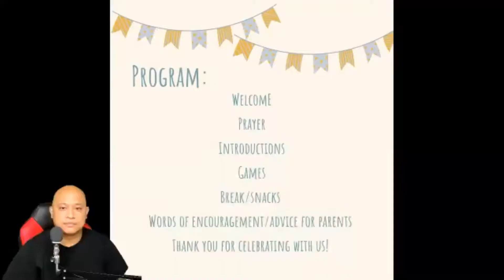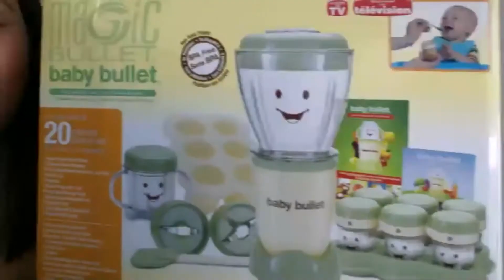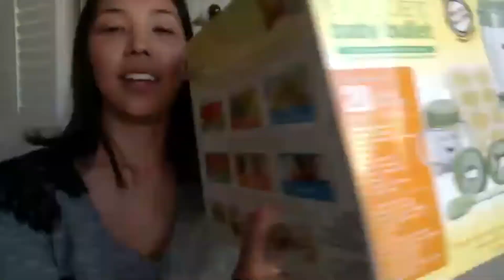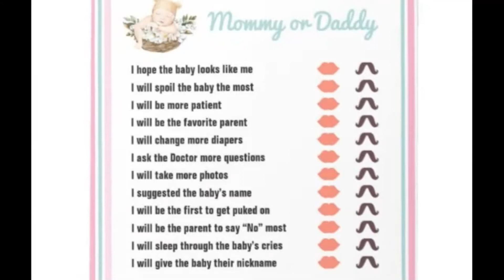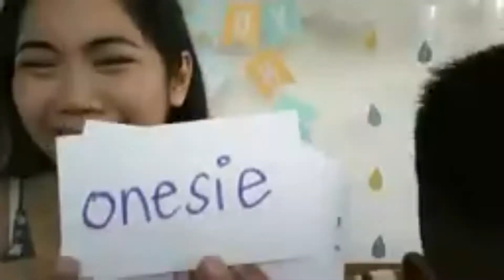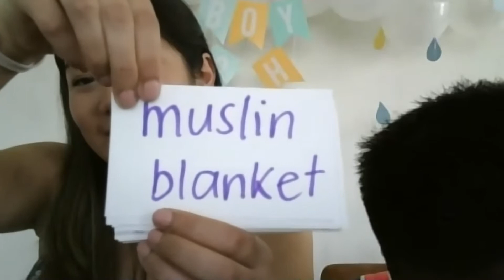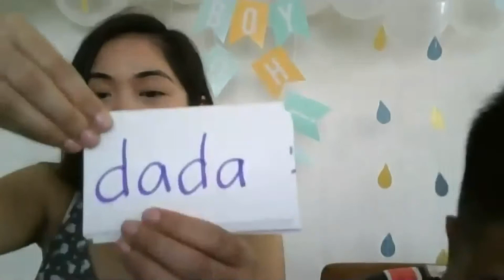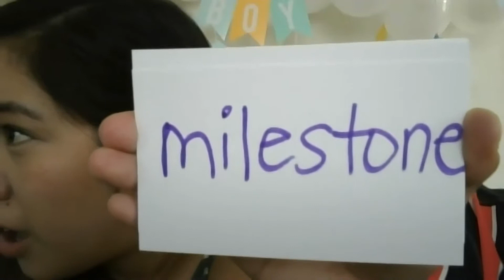Krystle and Jjays Baby Shower 04192020